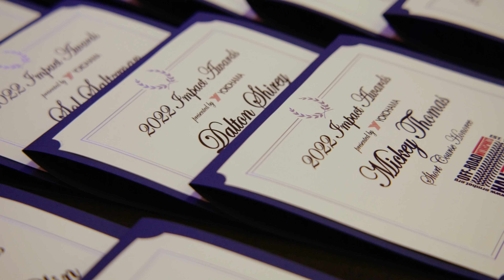Off-Road Motorsports Hall of Fame 2022 Induction & Awards Gala presented by 4 Wheel Parts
Highlights from the Hall of Fame Induction & Awards Gala presented by 4 Wheel Parts held at the South Point in Las Vegas on October 30, 2022.  Legends live at ormhof.org.